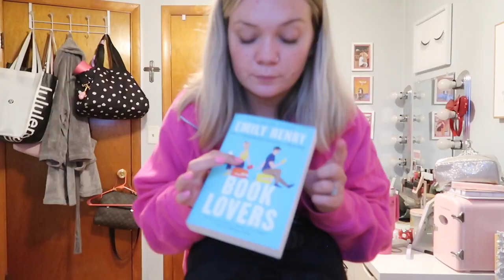Pack with Me for St. Pete, Florida!♡︎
xoxo, Madeline ♡︎